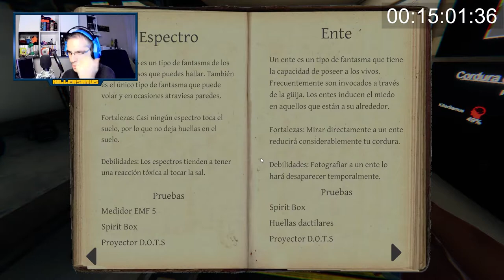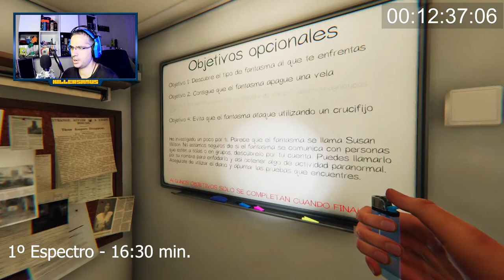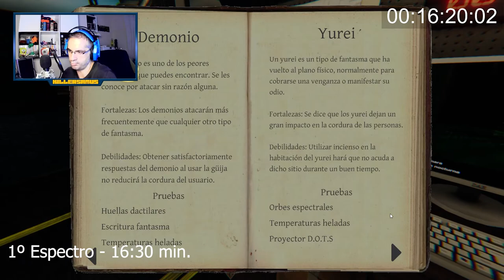Investigo solo + Speedrun || Phasmophogia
En esta ocasión investigo solo y con un objetivo, encontrar al fantasma lo mas rápido posible ! ¿ que pasara ? acompáñame en phasmophobia